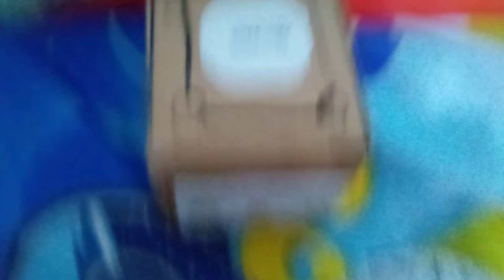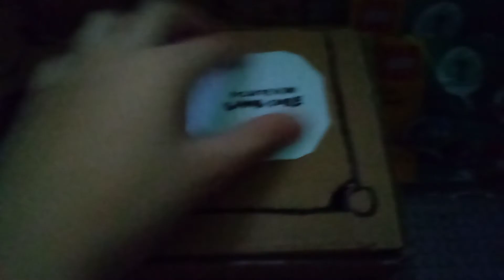Cardboard Nintendo Gamecube